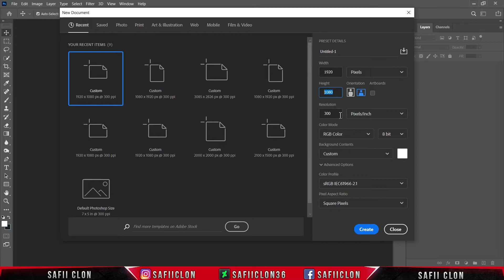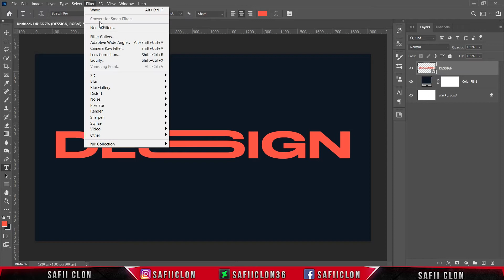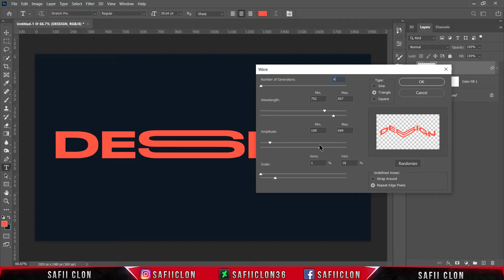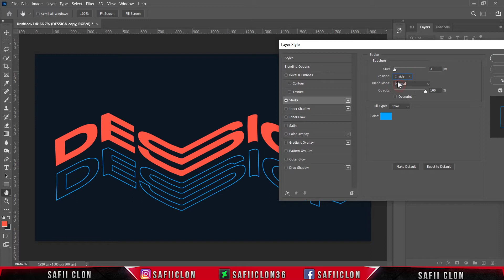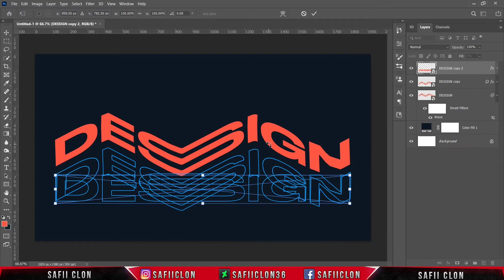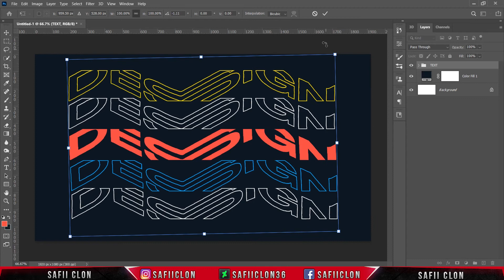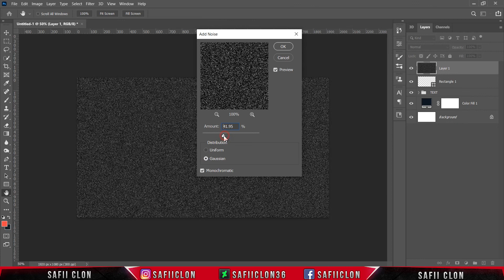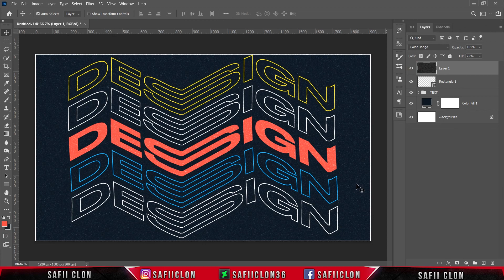[ Text Effect ] WAVE DESIGN - Photoshop CC 2021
Hello everyone,
In this video tutorial, I'll show you how to Create Wave text effect In Photoshop cc 2021

Software Using :
Bandicam